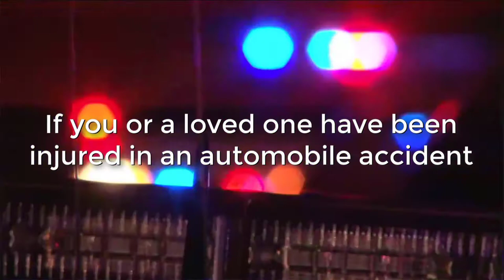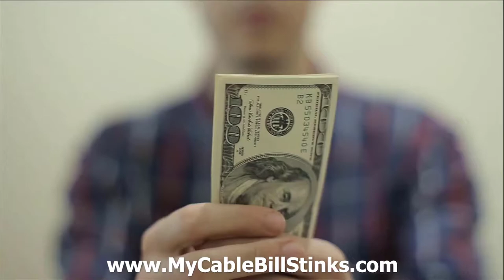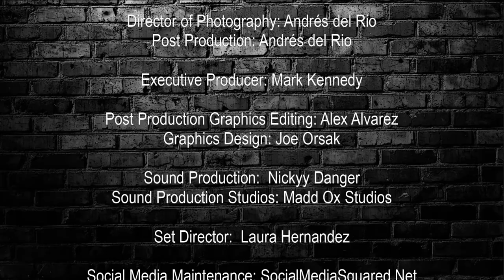Marriage Is On The Decline. Good or Bad? ‖ (S2 Ep31)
♦ The Art of Dispute TV Show ‖ Starring Host Joe Orsak & Co-Host Chris Minamyer
♦ Join Us With:  and  ♦ Featuring ‖ Veronica Longoria, Lenora Palacios, and Music Performance by Simon "Solid" Gomez - "La La BlackSheep" for this weeks Live Sessions Entertainment

⨠ We believe that open conversation on controversial topics should be encouraged, enlightening, and empowering. Each week three total strangers; a musician, an artist, and a business professional, are brought together to discuss everything we've always been told not to without knowing the topic prior to meeting. The tv show where you can be friended and offended all in the same hour.. just without being jerks to each other. Saving America one civil conversation at a time with laughs, beer, wine, music and art. Join us for blind topics, great conversations, and our Live Sessions series featuring up and coming Houston Texas talent.

on Friday's at 7PM (CST), or flip to local Ch. 46.3 (Nudu) Tuesdays at 8pm.

Instagram ⨠ @theartofdispute
TV ⨠ Channel 46.3 (NUDU.tv)
◽ The Art of Dispute LIVE!, Texas Music & Art, CM&Art, The Wine,No Whine Show

♦ HOUSTON, TEXAS